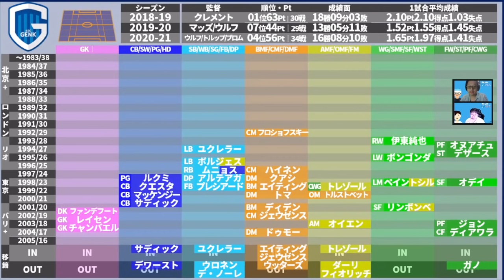【ヘンク│2021-2022】伊東純也・オヌアチュらの移籍動向と激期待なプレシアード＆アルテアガの両SB│台所事情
7/21（水）～の東京五輪開催期間は【動画】ではなく【ライブ配信】を多めにします！
1日2~3本の動画リリースに縛られず！
①森保ジャパンのプレビュー＆レビュー
②移籍動画
③東京五輪のライブ配信（サッカー問わず野球、バスケ、陸上等いろいろ見ます！）
④【NEW】フォーメーション論│教科書シリーズ
⑤別途特報的ニュースあり次第

【ミルトト】
第21回目は8/6（金）23:59までね！！
※要するに、それまで1ヶ月お休みです！
※五輪後、みなさんの予想をお待ちしております！！

2019年～大塚や渋谷で行っていた、

2017年、DAZNの実況を行うことになった井上マーが

2018/10/10　1本目の動画リリース
2018/11/08　登録者1,000人突破
2019/02/22　登録者10,000人突破
2019/03/19　リアルトークライブ#1「大塚ドリームシアター校」開始
2019/04/08　ミルアカマンデーライブ#1スタート
2019/09/16　リアルトークライブ#5「渋谷ロフトナイン校」
2020/02/20　Jリーグ推進委員会イベント@渋谷DAZN CIRCLE
2020/11/01　DAZN主催の「DAZN欧州組応援部」のメンバーに加入
2021/02/25　DAZN Jリーグ推進委員会イベントをミルアカで実行！

・FIFA20
・あつ森
・フォートナイト
・APEX

・キュン学部
・Tokyo Walker
・作業雑談…